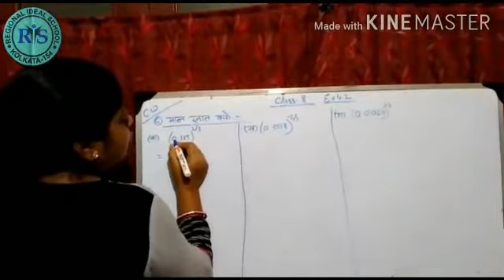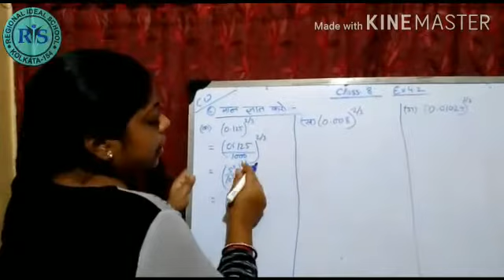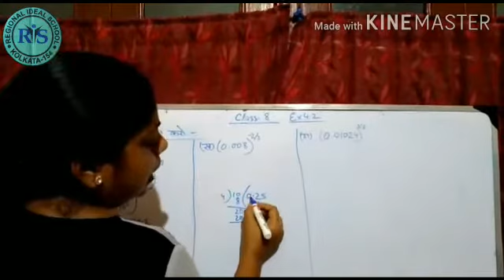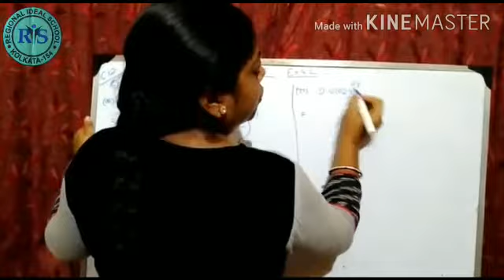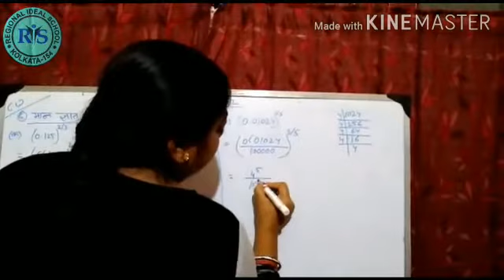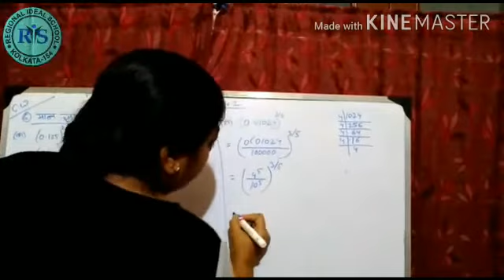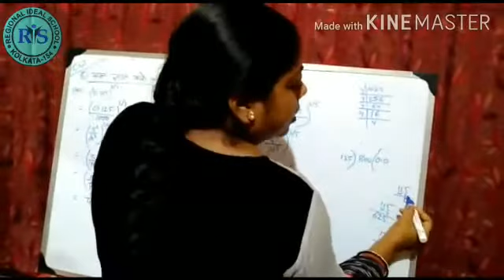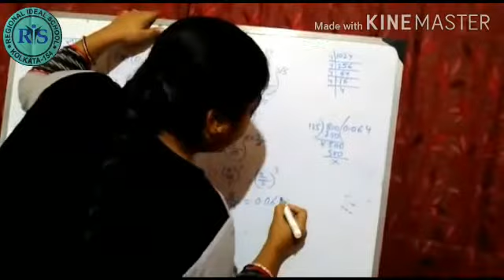Math Topic- Exponents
Regional ideal school
An English medium co- educational school
 Class-Nursery to x
Rania Aurobindo nagar kol-154
24hrs CCTV cameras surveillance campus